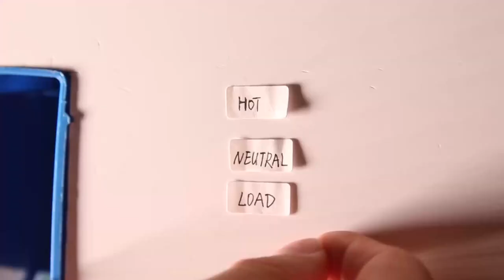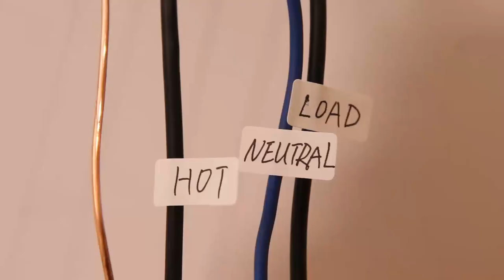How to replace a light switch with ORVIBO smart ZigBee light switch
How to install a smart light switch to your home? All you need do is to uninstall your light switches with ORVIBO smart light switch and connect it to ORVIBO mini-hub plugin gateway.
With ORVIBO light switch, you don't need re-wire. Just use the original wires in the electrical box and connect to the new smart ZigBee light switch.